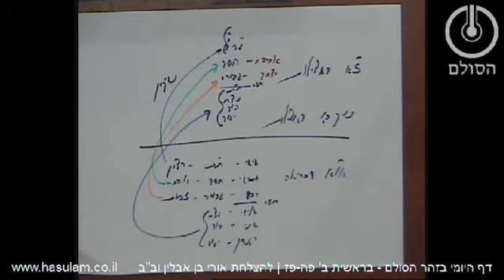הדף היומי בזוהר הסולם - בראשית ב' - עמודים פה-פז (שיעור השקפה)